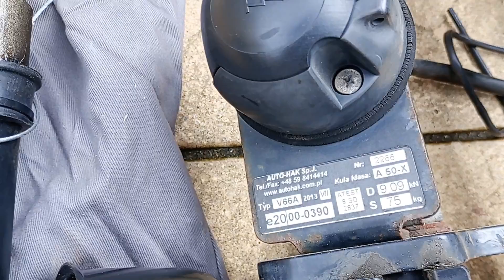Nissan Qashqai & Qashqai+2 Detachable Towbar 2006-2014 J10 NJ10 JJ10E + Wiring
Nissan Qashqai & Qashqai+2 Detachable Towbar 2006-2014 J10 NJ10 JJ10E + Wiring Shelves.Bars.And.Car.Parts eBay UK